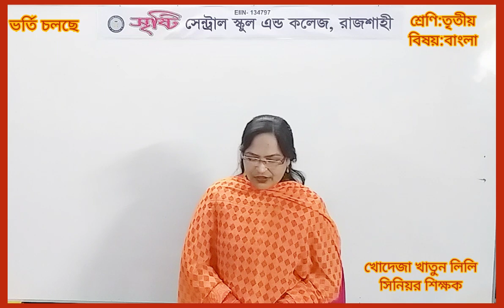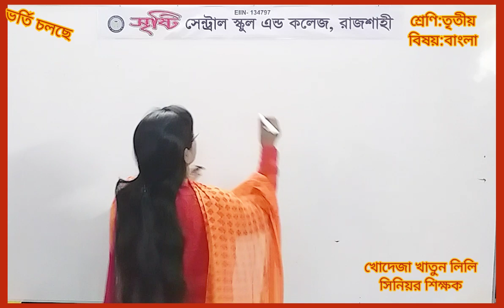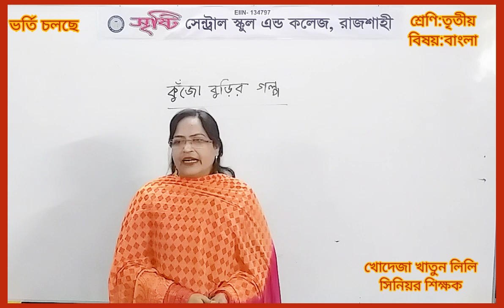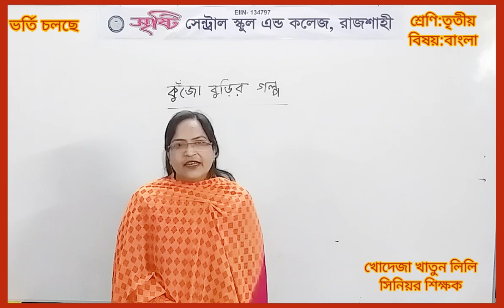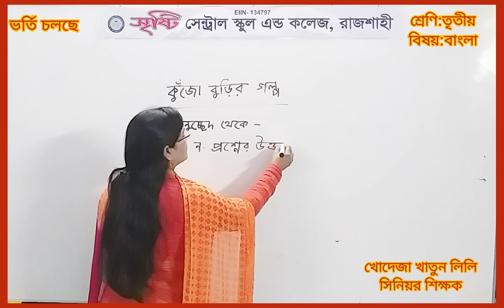তৃতীয় শ্রেণি | বাংলা | কুঁজো বুড়ির গল্প - ৪